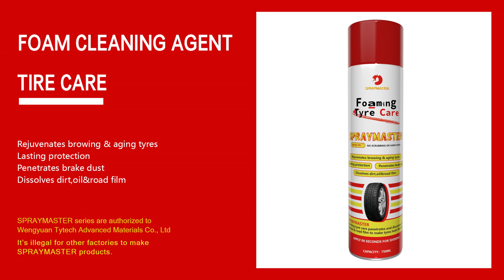Foam Cleaner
SprayMaster MultiPurpose Foam Cleaner is helpful to remove oil stain, tea spot, soda stains, dust on automotive trim, yacht interior, electrical equipment shell, flooring, machines, bath room, kitchen, tile, glass, sofa, curtain, leatherette, velvet, electroplating surfaces, etc.